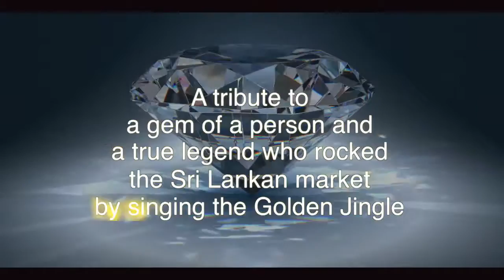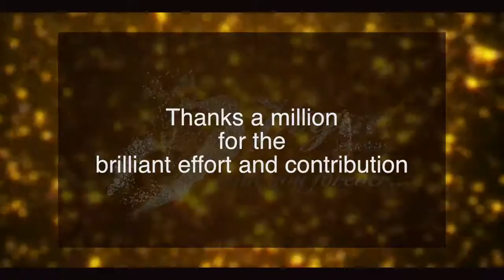A Tribute to a true Legend - Sonu Nigam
Sonu Nigam's visit to Sri Lanka - October 2018.
A tribute from Vogue Jewellers to a gem of a person & a true legend who rocked the Sri Lankan market by singing the longest running radio jingle - Mangala Mudu Maala Valalu.